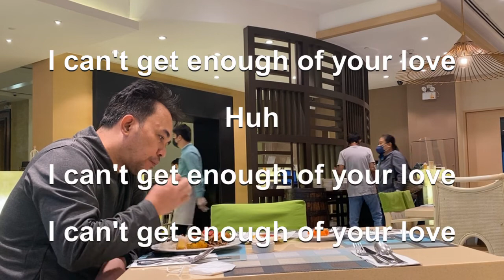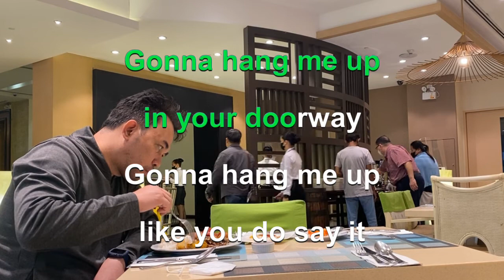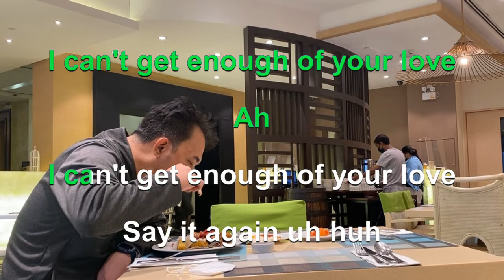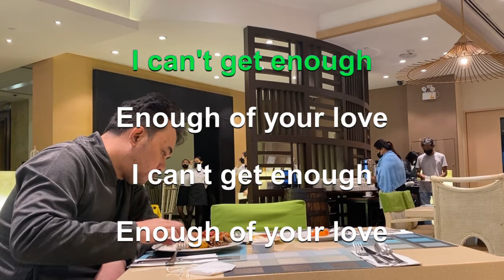1519 Can’t Get Enough - Bad Company (Karaoke)